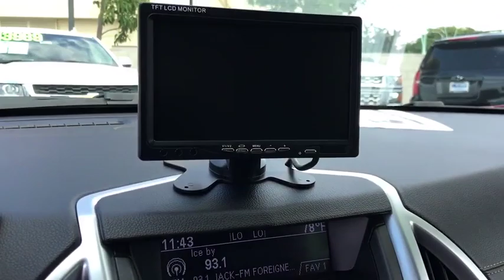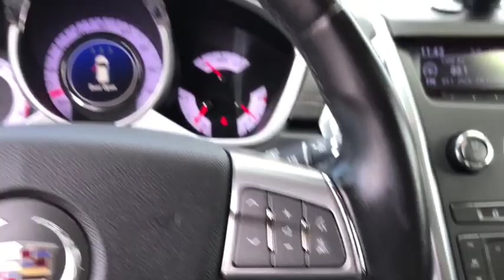2012 Cadillac SRX Huntington Beach, Costa Mesa, Orange, Irvine, Fountain Valley, CA 44295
Crystal Red Tintcoat Used 2012 Cadillac SRX available in Huntington Beach, California at DeLillo Chevrolet. Servicing the Costa Mesa, Orange, Irvine, Fountain Valley, CA area.

DeLillo Chevrolet
18211 Beach Boulevard

BUY ANY USED VEHICLE FOR OVER $20,000 AND GET A YEAR BEACH PARKING PASS FROM DELILLO CHEVROLET.Crystal Red Tint 2012 Cadillac SRX FWD 6-Speed Automatic 3.6L V6 SIDI DOHC VVTYOU HAVE FOUND THE HOME OF THE NICEST PEOPLE IN TOWN! Odometer is 76866 miles below market average! CARFAX One-Owner.Awards:* 2012 IIHS Top Safety Pick * 2012 KBB.com Brand Image AwardsReviews:* If you are looking for a luxury crossover with distinctive styling, car-like handling, an overabundance of available features and an appealing base price, the 2012 Cadillac SRX is worth a closer look. Source: KBB.com* Abundant features; capable handling; classy cabin design; smart infotainment interface. Source: Edmunds